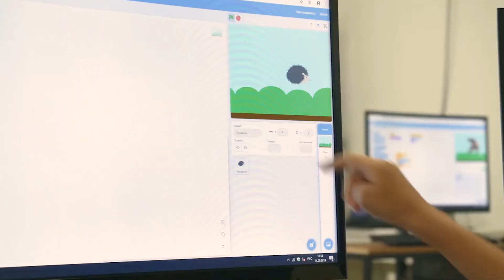Франшиза Championika Digital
Чемпионика | Championika Digital — франшиза детского бизнеса | франшиза школы программирования и цифрового творчества

Откройте собственный бизнес в сфере с гарантированным спросом — в сфере детского образования. Ваши клиенты — дети в возрасте 5-17 лет. Наши программы позволяют подобрать интересный курс для любого будущего гения.

Наши основные сегодня направления:
• Компьютерная грамотность
• Создание игр и анимации
• Разработка мобильных приложений
• Создание сайтов
• Видеоблоггинг

Эффективность нашей бизнес-модели подтверждена 170+ действующих франчайзи из 5 стран мира в городах с населением от 20.000 до 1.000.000+ человек.

Ключевые факты о франшизе «Чемпионика»:
• 6 лет – возраст управляющей компании
• 5 стран мира и 140+ городов – география сети наших школ для детей
• 170+ действующих партнеров
• 650+ точки занятий в сети действующих партнеров
• свыше 50000+ клиентов в сфере услуг для детей!